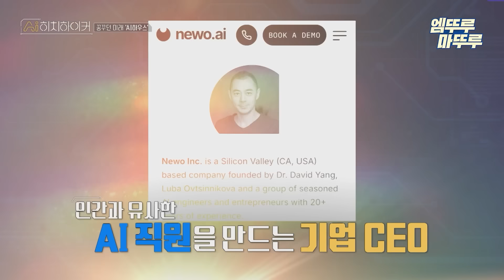[AI히치하이커] 토니 스타크st 최고급 하우스! 인간이랑 연애하는 AI ㄷㄷ 엠뚜루마뚜루 볼꼬양 MBC250223방송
어느 날 갑자기 눈 떠보니 하루아침에 AI 시대?!
2025년 지금 가장 핫한 AI 기술과 인물들을 통해
🚩현실화된 미래를 만나본다
AI 시대를 여행하는 모두를 위한 친절한 안내서✨